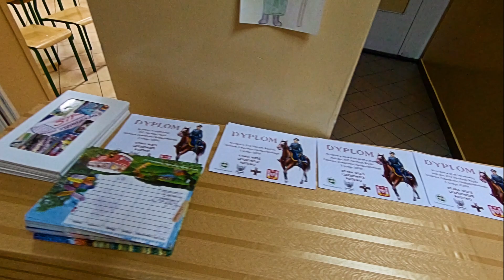XVI rajd Rojewo